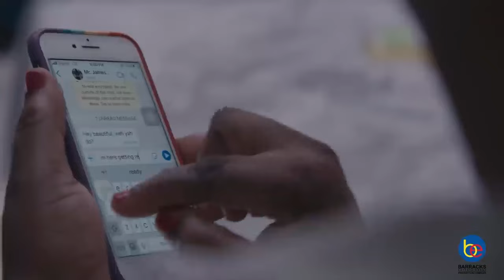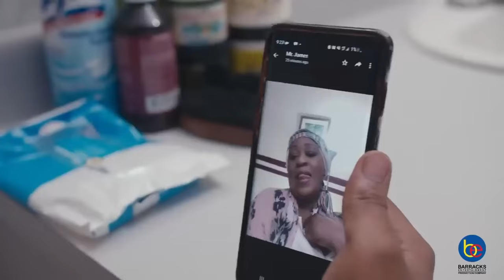BALLA REVIEW SHOW |S3 EP 4- 'JUGGLING' with Tessi-Ann and Tanya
Welcome to the Dutty's Balla Review Show. Each week we review an episode of the popular Barracks Entertainment Youtube series BALLA. along with a member of the cast. So join us Sundays at 6pm, on the DBS Youtube channel. Daindra Harrison and Aaliyah Hall